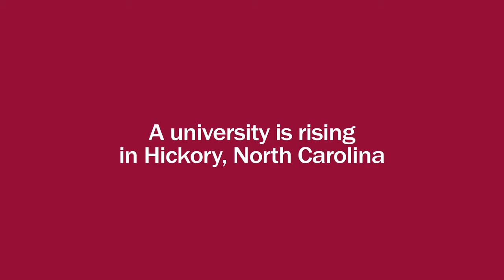Rise Up Television Spot - Sports